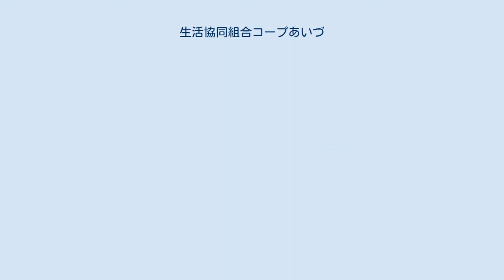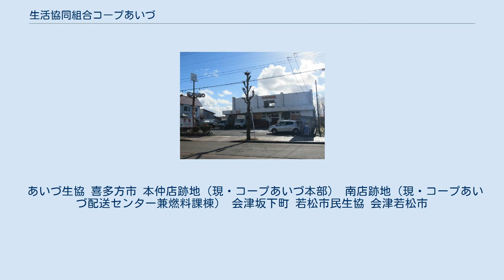生活協同組合コープあいづ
生活協同組合コープあいづ（せいかつきょうどうくみあいコープあいづ）は、福島県会津地方全域に活動拠点を置く地域消費生活協同組合。
生活協同組合連合会コープ東北サンネット事業連合加盟。
 組合員数は50,551人（2020年3月20日現在）。
本部は会津若松市ではなく、会津地方北部の喜多方市に置かれている。
 1957年（昭和32年）10月10日開催の地区労委員会において、1956年（昭和31年）に会津若松市に設立された「会津若松労働者生活協同組合」（後の若松生協）と昭和電工喜多方事業所の従業員で構成された「昭和電工労働組合喜多方支部」（昭電労組）との意見交換が行われ、初めて生協設立について提案をしたのが「生活協同組合コープあいづ」（コープあいづ）の始まりである。
「喜多方地区生活協同組合」（後のあいづ生協）設立にあたっては、昭電労組が大きく関わり、その名残で昭和電工事業所内には1959年（昭和34年）から2016年（平成29年）3月までは売店が設置された。
 1992年（平成4年）までは、会津若松市には若松生協に代わり発足した「若松市民生活協同組合」（若松市民生協）と、喜多方市には「あいづ生協」が存在したが、2つの生活協同組合を合併したのが「コープあいづ」である。
 1994年には、共同仕入れ機構のジャパン・バリュー・アソシエイツに加盟し、同組織の業態である「バリュー」が誕生。
 2009年には、ディスカウントストア業態である「BESTA」が誕生し、「バリュー」業態として営業していた店舗は、徐々に「BESTA」に変更され、2019年（令和元年）現在では、バリュー業態で営業しているのは、バリューぷらざ店のみである。
 2013年には、生活協同組合連合会コープ東北サンネット事業連合に加入し、既存の加盟組合との協同事業等も行っている。
 △は、コープあいづ発足後に閉店した店舗。
 あいづ生協 喜多方市 本仲店跡地（現・コープあいづ本部） 南店跡地（現・コープあいづ配送センター兼燃料課棟） 会津坂下町 若松市民生協 会津若松市